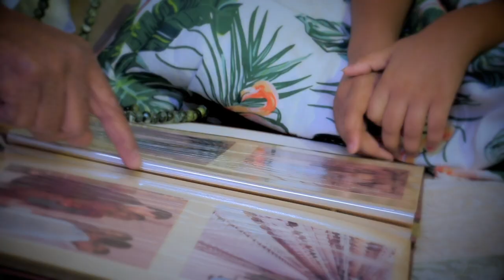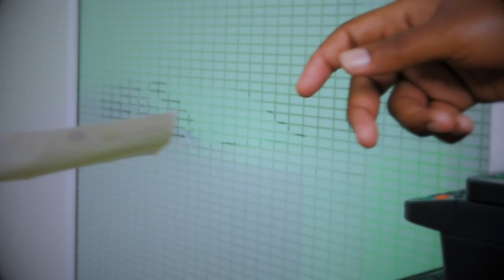Banque Populaire de Mauritanie, Film Institutionnel 2023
Découvrez le Film Institutionnel 2023 de la Banque Populaire de Mauritanie.
Le progrès n'a de sens que s'il est basé sur de vraies valeurs.
Banque Populaire de Mauritanie
En toute sérénité